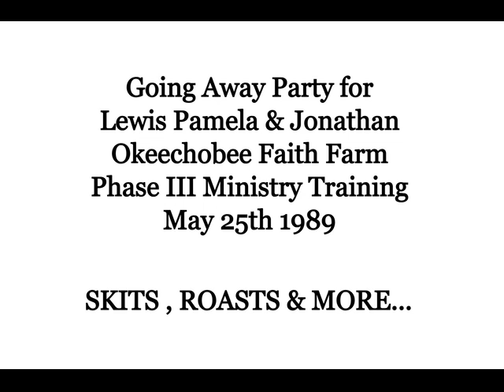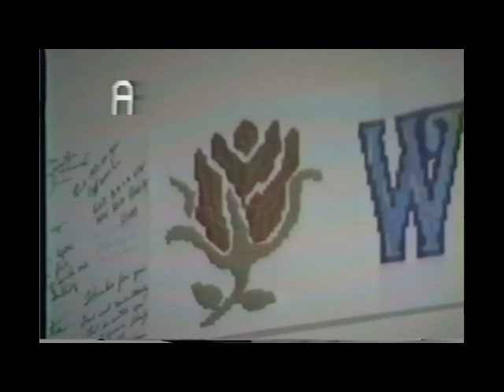Going Away Party for Lewis Pamela and Jonathan - Okeechobee Faith Farm - May 25th 1989